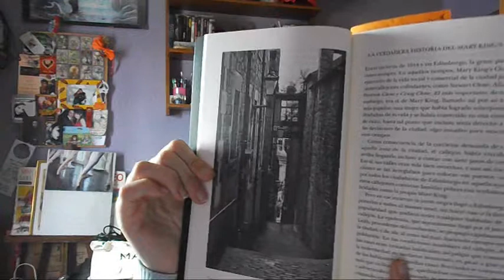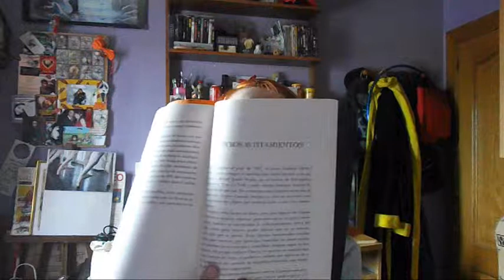Reseña | Guía Secreta. Escocia Misteriosa de Manuel Jesús Palma Roldán | Guías y viajes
Reseña del libro "Guía Secreta de Escocia Misteriosa" de Manuel Jesús Palma Roldán; que os va a venir de perlas si pensáis viajar allí o ambientar alguna de vuestras historias en ese precioso y mágico lugar. Publicada por Almuzara.